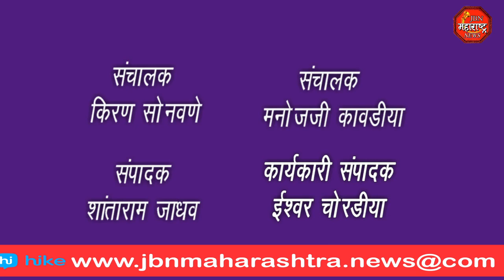शिंगायात येथील आरोपी पोलिसांच्या ताब्यात